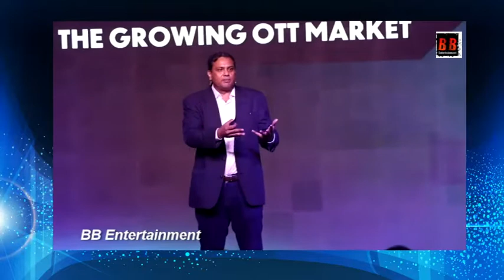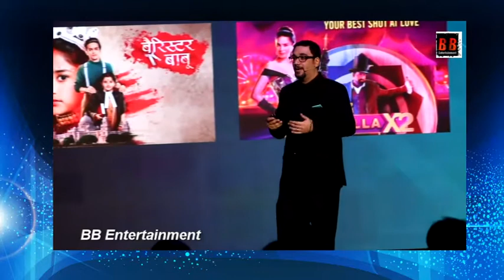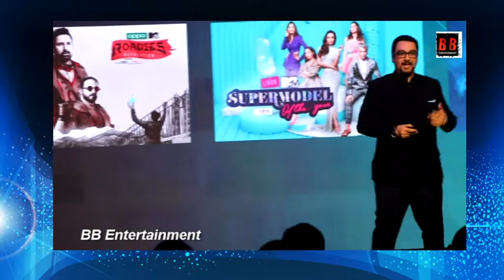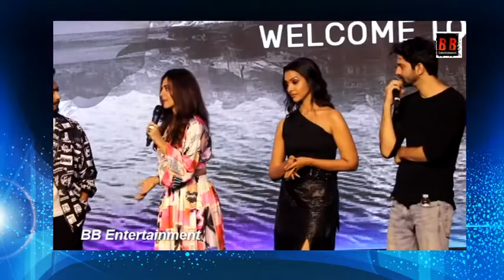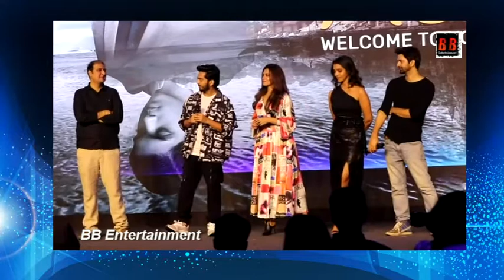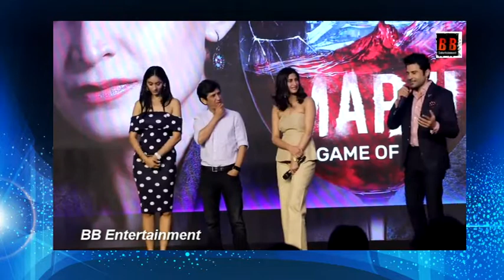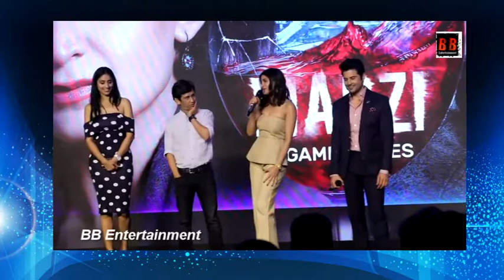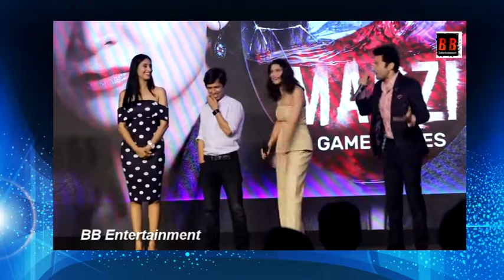Voot Select Launched in India